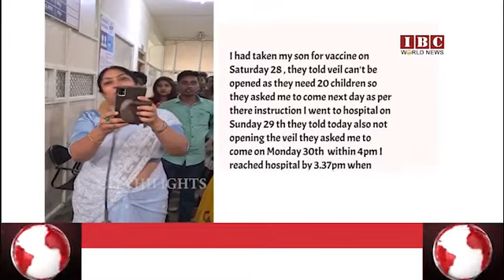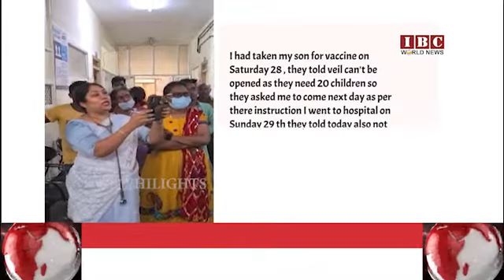Kengeri government hospital vaccine drama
IBC World News: A men took his son for vaccine on Saturday 28 , they told veil can't be opened as they need 20 children so they asked me to come next day as per there instruction and he went to hospital on Sunday 29 th they told today also they are not opening the veil they asked him to come on Monday 30th  within 4pm he   reached hospital by 3.37pm when enquired they told we are not giving vaccine .